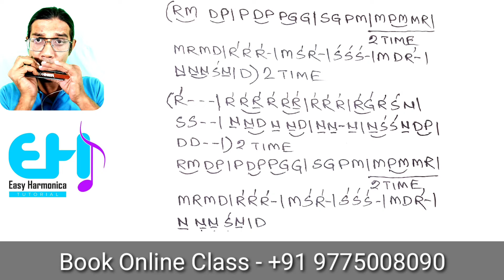Nile Nile Ambar|Mouth Organ|Notation|Harmonica|Tutorial|Easy Harmonica Tutorial|Parichay Samanta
This is Instrumental vedio.I am giving Harmonica/Mouth Organ tutorial from this channel.This vedio will help you to play the song " Neele Neele Ambar Par" on your mouth organ/Harmonica.

Full song notation given in this vedio.
OR
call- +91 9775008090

For Online Class- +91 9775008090

How to play this song